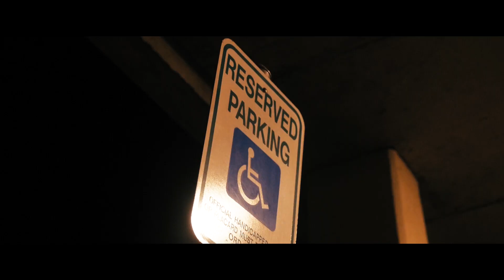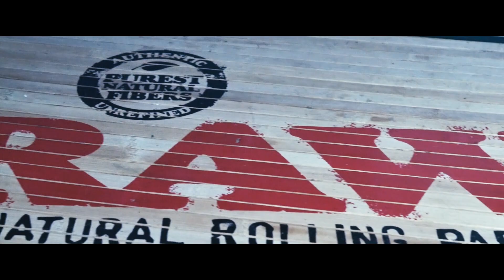Elroy Drew & Jeronimo - "TRUTH or DARE" | Powered By: PlayCo Visuals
Hot New Music Video For "Truth Or Dare" By Elroy Drew & Jeronimo

Shot + Chopped By: PlayCo Visuals